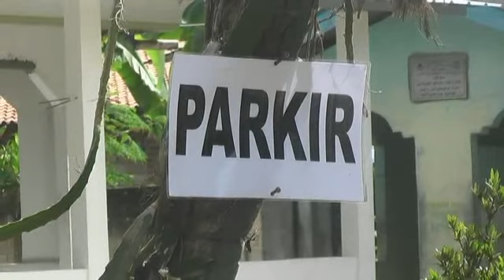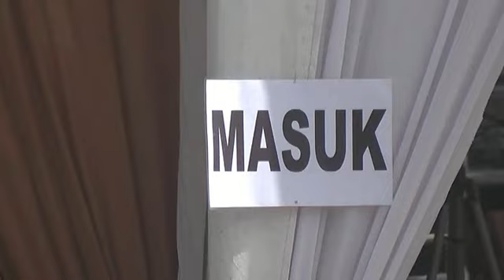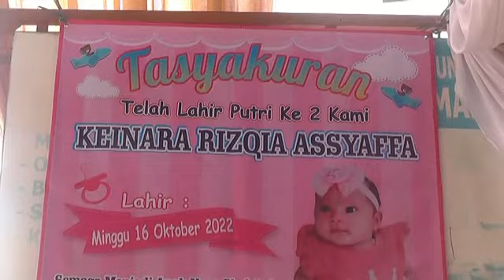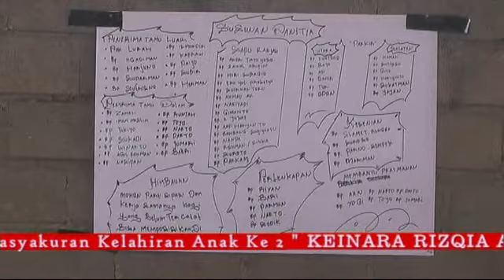OPENING ZEE VARA MUSIC ROCK N' DUT 26 Nov 2022 @MUSICKOPLO, @DANGDUTLAMPUNG, @KOTAROOFFICIAL,